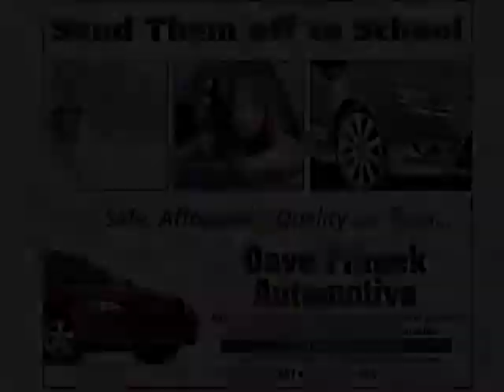5-5-12 North Warren-Pope John Girls Lacrosse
The North Warren Patriots meet the Pope John Lions on the turf. Recorded by Mugs Media, aired as a Game of the Week, and recapped in Jerry Morelli's Sports Beat Show.